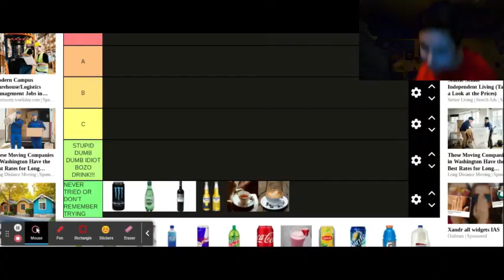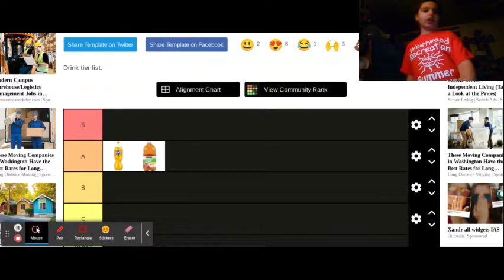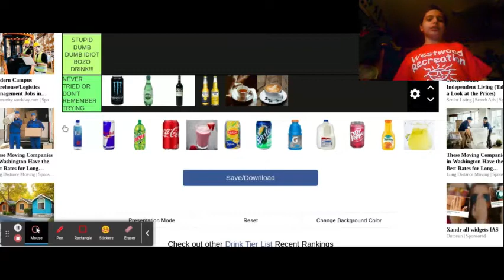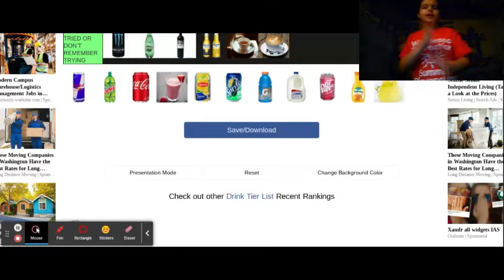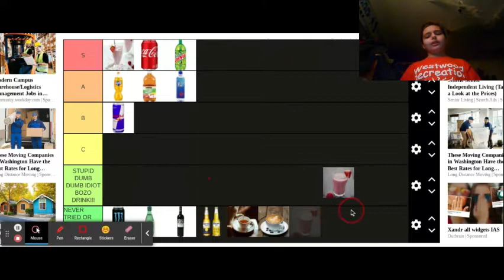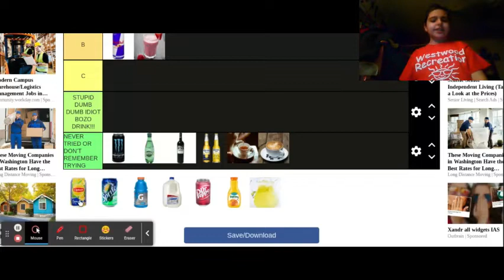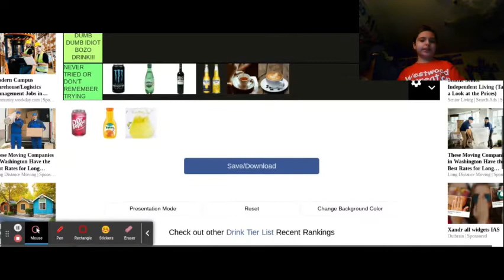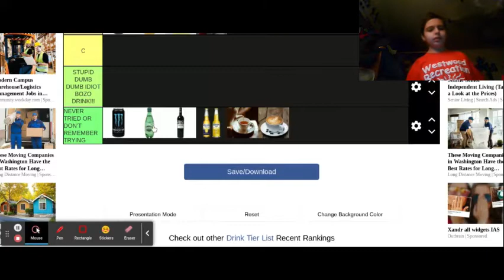DRINK TIER LIST!!!!!!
YET ANOTHER TIER LIST!